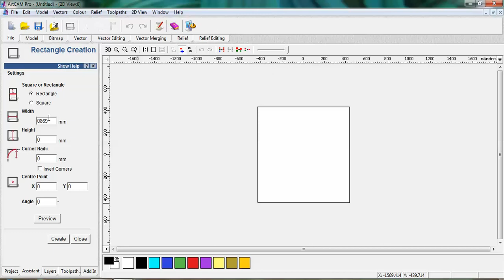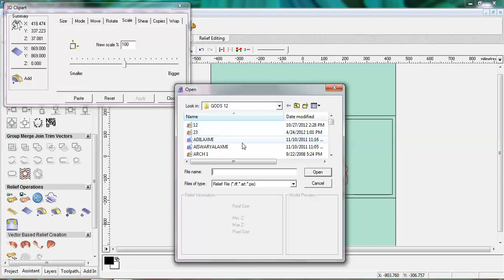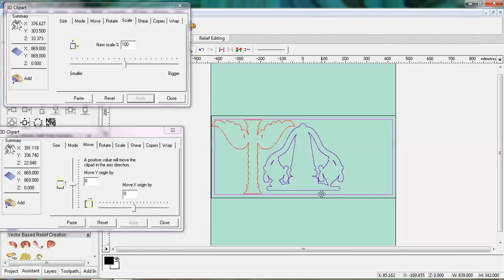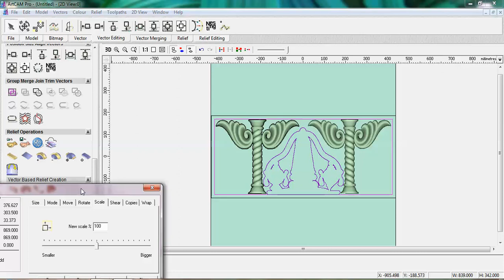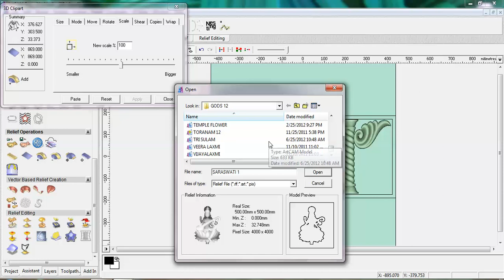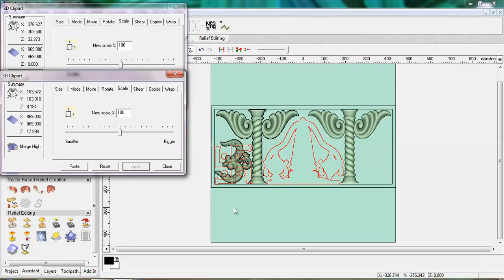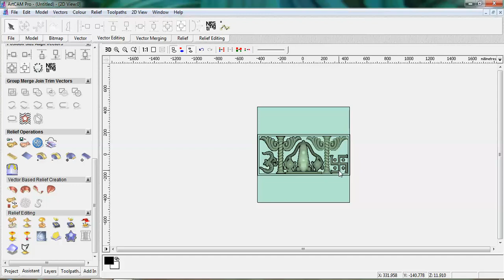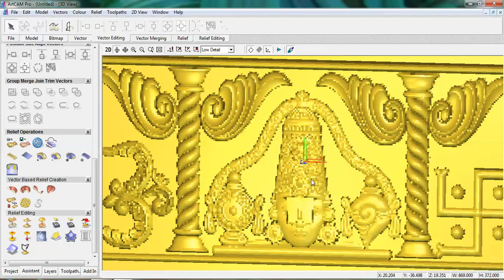ARTCAM Tutorial in Telugu Part 10A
K-Tech CNC  offer the most complete line of carving machine equipment in the market, but we also work with our clients to help take their business and their production process to new levels.

Do like our page to get daily updates on carving machine designs.

House no 5 - 1207 & 1184, Sri Durga Sai Hub, Ground floor, Opp to Prajay Mega Polis
Gokul Plots, KPHB, Hyderabad - 500072